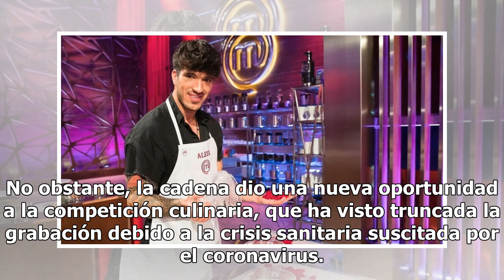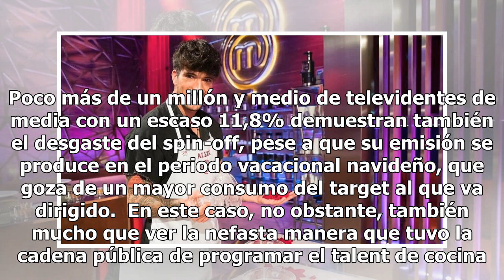‘MasterChef’, una franquicia que da muestras de desgaste a nivel global